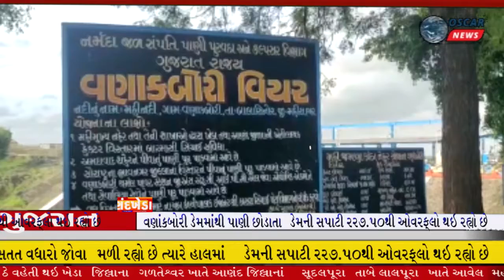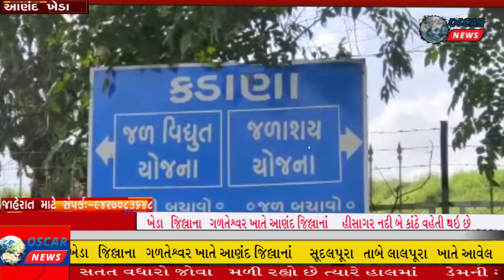વણાંકબોરી ડેમમાંથી પાણી છોડાતા મહીસાગર નદી બે કાંઠે આણંદ/ખેડા જિલ્લાના ગળતેશ્વર ખાતે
𝗟𝗮𝘁𝗲𝘀𝘁 𝗡𝗲𝘄𝘀:ananad